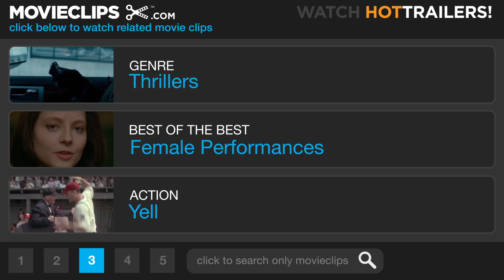The Manchurian Candidate (7/7) Movie CLIP - Decisions (2004) HD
CLIP DESCRIPTION:
Eleanor (Meryl Streep) is confronted about using her son as a hit man.

FILM DESCRIPTION:
Jonathan Demme directed this updated remake of John Frankenheimer's 1962 cult favorite The Manchurian Candidate, a pioneering examination of political conspiracy and psychological reconditioning. Major Bennett Marco (Denzel Washington) and Sergeant Raymond Shaw (Liev Schreiber) are two soldiers who served in the same company during Operation Desert Storm, but their paths following their tours of duty have been very different. Shaw, the son of powerful congresswoman Eleanor Shaw (Meryl Streep), has used his reputation as a war hero to quickly scale the ladder of American politics, and with the help of his mother earns the Vice Presidential nomination. Marco, on the other hand, has been troubled with mental illness, and is convinced that something strange happened to him and his compatriots during the war. As Marco struggles to find the truth behind his nightmares and emotional torment, he unearths some disturbing facts about how his mind and body have been reworked by shadowy forces, as well as those of his fellow soldiers -- including Raymond Shaw. Featuring a stellar supporting cast (including Jon Voight, Miguel Ferrer, Ted Levine, and Dean Stockwell), The Manchurian Candidate credits George Axelrod's screenplay for the 1962 film as its source, as opposed to Richard Condon's 1959 novel from which Axelrod adapted his script.

CREDITS:
TM & © Paramount (2004)
Cast: Jude Ciccolella, Dean Stockwell, Meryl Streep
Director: Jonathan Demme
Producers: Scott Aversano, Jonathan Demme, Ilona Herzberg, Peter Kohn, Polly Mallinson, Scott Rudin, Tina Sinatra
Screenwriters: Richard Condon, George Axelrod, Daniel Pyne, Dean Georgaris